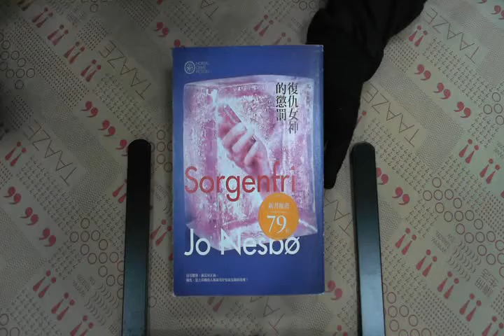TAAZE｜復仇女神的懲罰【奈斯博作品集2】 二手書書況 9789866272677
TAAZE｜讀冊生活網路書店「復仇女神的懲罰【奈斯博作品集2】」，找二手書請至